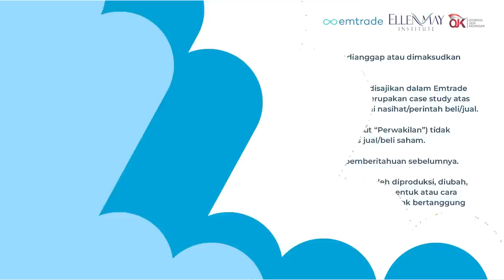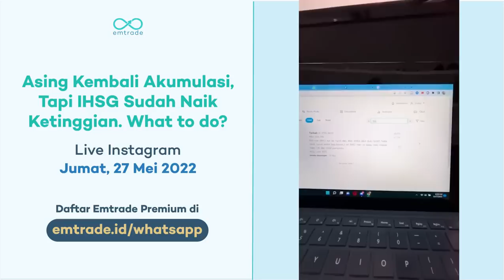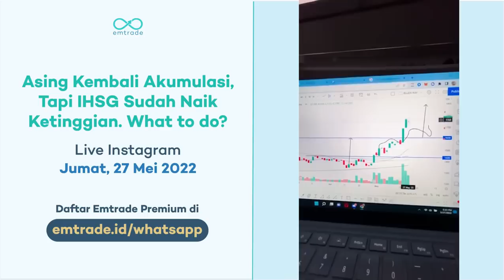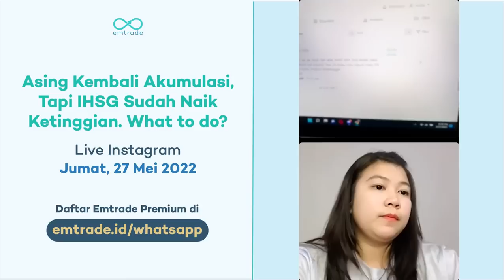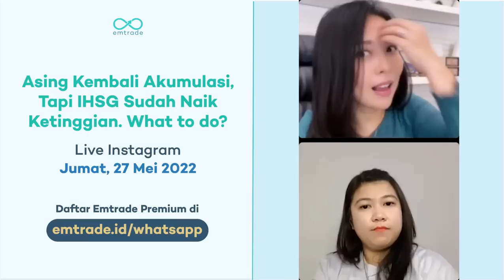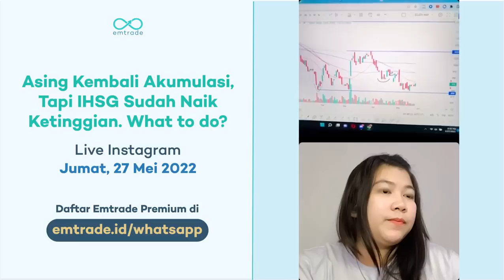Strategi Trading dan Investing Saat Asing Kembali Akumulasi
Bagaimana strategi trading dan investing di kala IHSG mulai breakout?

Per 27 Mei 2022, IHSG menyentuh resistance MA50-nya. Kenaikannya didorong dari saham-saham sektor teknologi seperti GOTO, EMTK, dan ARTO.   Apakah masih boleh beli? Temukan jawaban lengkapnya di video ini!

Video Chapter's :
- 00:00 - Pergerakan IHSG 27 Mei 2022
- 01:43 - Analisa Saham GOTO
- 04:10 - Analisa Saham ARTO
- 05:41 - Analisa Saham EMTK
- 06:45 - Analisa Saham ASSA
- 08:49 - Update Sektor Teknologi The Feed Naikkan Suku Bunga
- 10:07 - Analisa Saham BBCA
- 11:25 - Update Asing Net Buy Tertinggi Saham BBNI, BBRI, BBCA, BBCA & ADRO
- 13:14 - Analisa Saham ICBP
- 16:45 - Analisa Saham INDF
- 18:03 - Analisa Saham SIDO
- 19:57 - Analisa Saham LSIP
- 20:20 - Analisa Saham AALI
- 21:29 - Analisa Saham DOID
- 22:10 - Update Review Fundamental Saham BISI
- 25:27 - Analisa Saham BISI
- 27:30 - Analisa Saham PGAS
- 29:57 - Update Fundamental Sektor CPO
- 32:10 - Analisa Saham BIRD
- 37:03 - Sentimen Sektor Construction
- 38:25 - Analisa Saham ANTM
- 38:48 - Analisa Saham PTPP
- 41:14 - Analisa Fundamental Saham-Saham Banking
- 42:41 - Analisa Saham BSDE
- 46:03 - Tips Untuk Investasi

Salam profit!